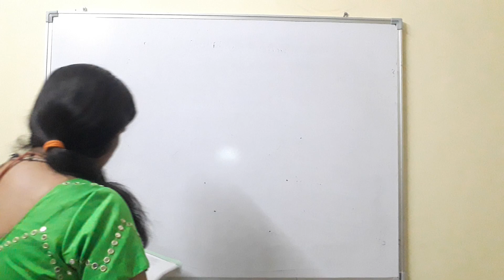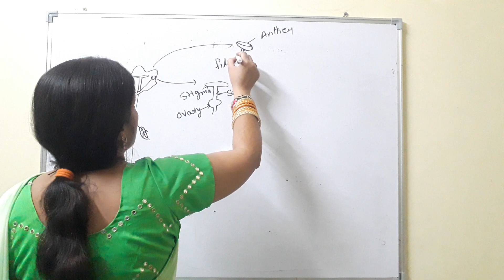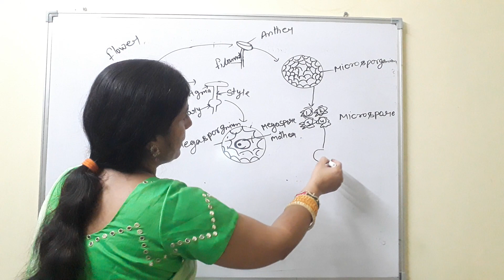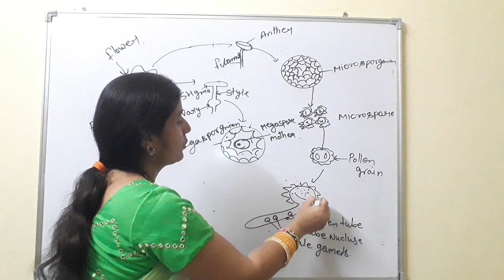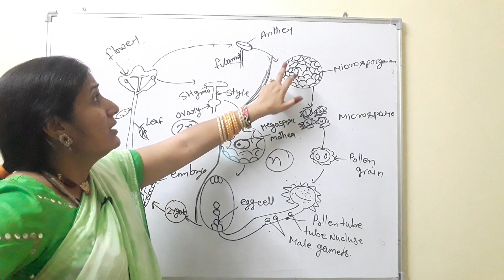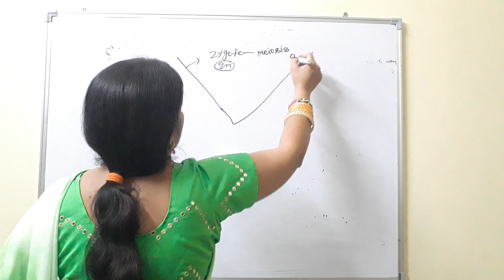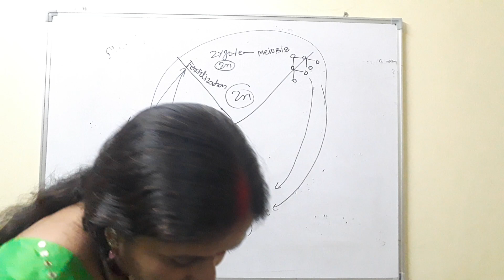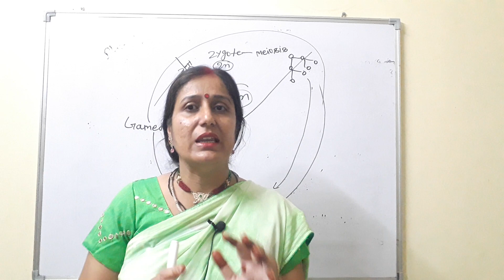lesson plants kingdom (Topice -Life cycle of angiosperm plant )by rajesh nathawat ##